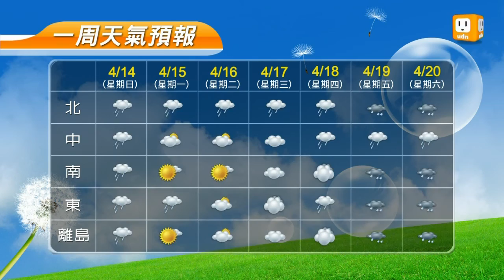【2013.04.14】午後天氣 -udn tv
今(14)日華南雲雨區通過，臺灣東北部、東部及東南部地區有短暫陣雨，北部、中南部地區及澎湖、金門、馬祖為短暫陣雨後多雲的天氣。udn tv on FB Twitter G+